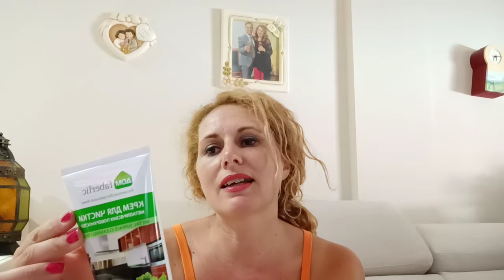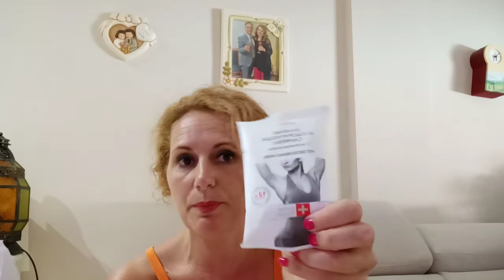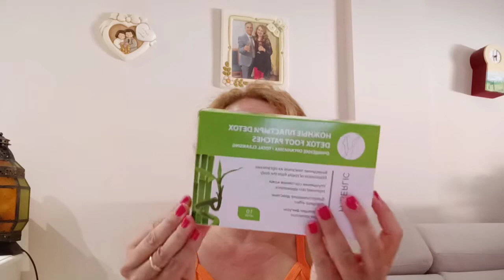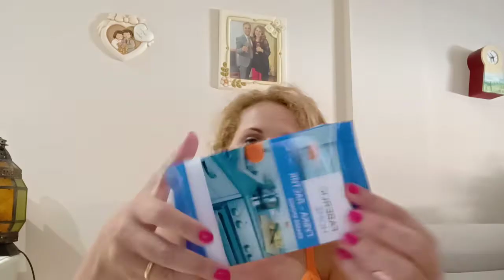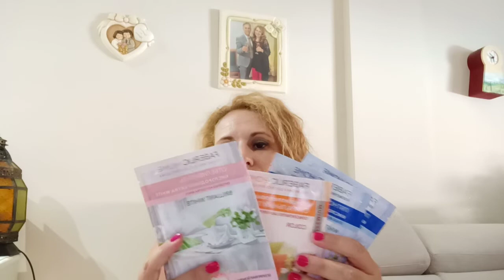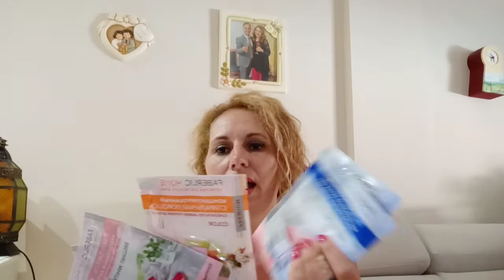Spacchettamento faberlic campagna 12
Questo è il link per registrarvi in faberlic

Facebook Floriana Rapisarda